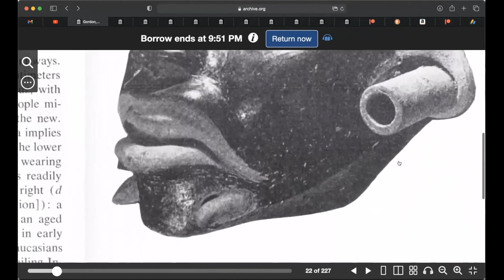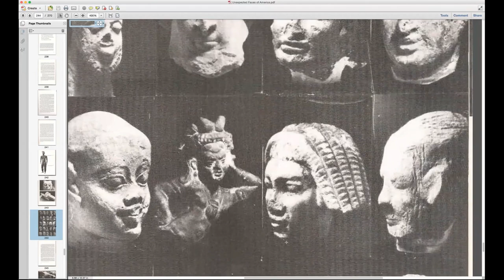Mantra Amarukhana - American Indigenous Music // Meditation with Familiar Faces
Great American Indigenous Music
Meditation Mantra with Familiar Faces in the video Background